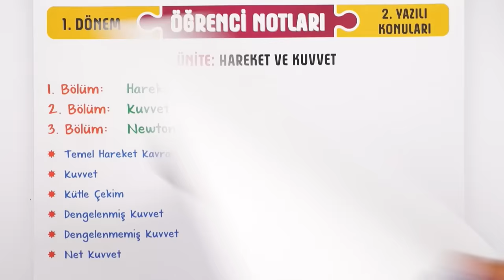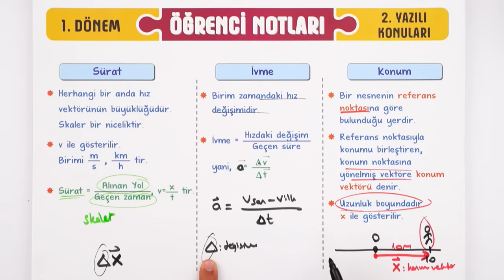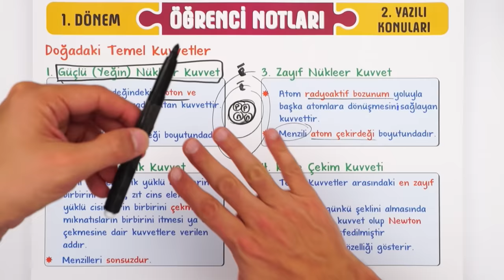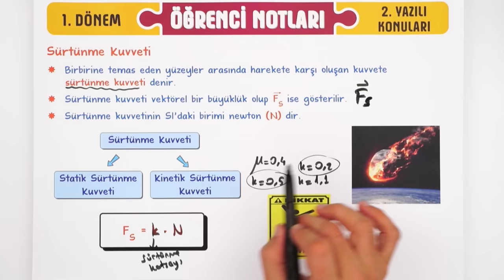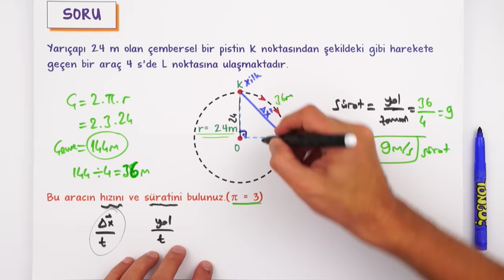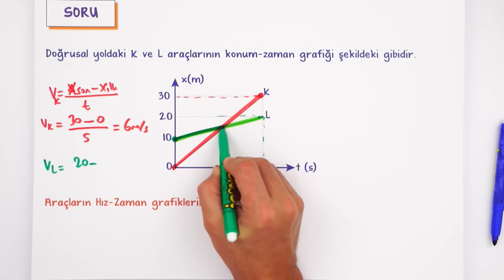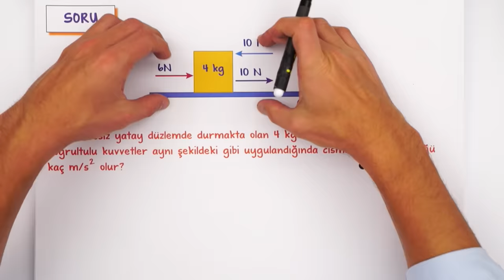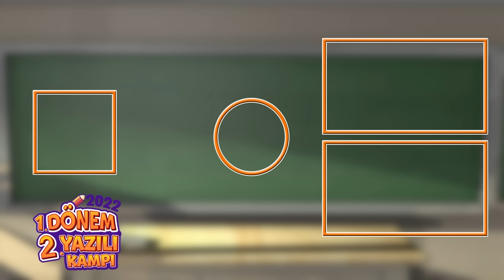9.Sınıf Fizik 1.Dönem 2.Yazılıya Hazırlık 📑 #2023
Yazılı öncesi bol soru çözerek konuları pekiştirmek için sana uygun kaynaklar burada 👇
Yazılıkampı boyunca 9.sınıf derslerinde bilmen gerekenlerin olduğu mükemmel yazılı provası ile karşınızdayız! fizik sınavına girmeden önce mutlaka yazılı hazırlık videosunu izlemelisin. Ayrıca videonun PDF'sini indirmeyi de unutma.😉🚀

Buraya Dikkat: 00:00
Hareket ve Kuvvet: 00:19
Hareket Çeşitleri: 05:12
Grafikler: 12:01
Kuvvet: 17:46
Newton'un Hareket Kanunları: 26:47
Yazılı Provası: 35:11